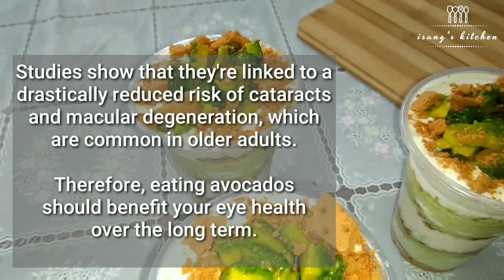AVOCADO GRAHAM FLOAT IN A CUP| HOW TO MAKE AVOCADO FLOAT| EASY FLOAT DESSERT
AVOCADO FLOAT DESSERT

Video editors & musics im using:
✓KINEMASTER
✓FILMORAGO

Photo editor im using:
✓Picsart
✓Snapseed

Phone camera im using:
✓nokia 6 (2017)
✓oppo A37